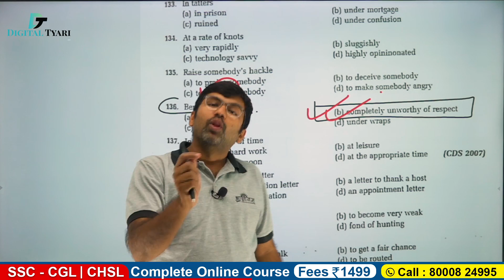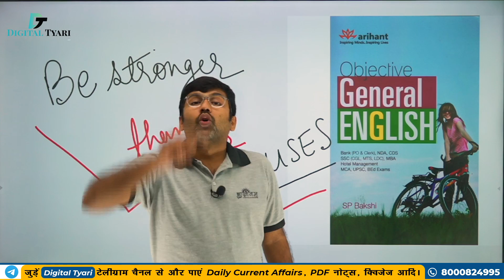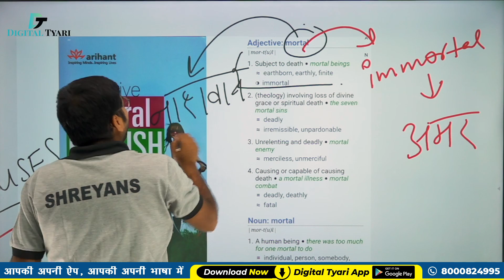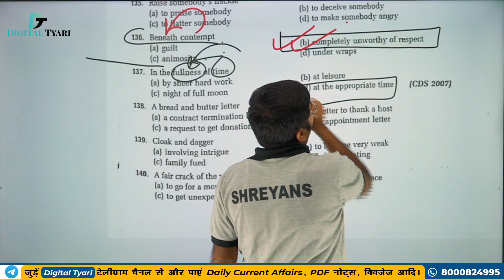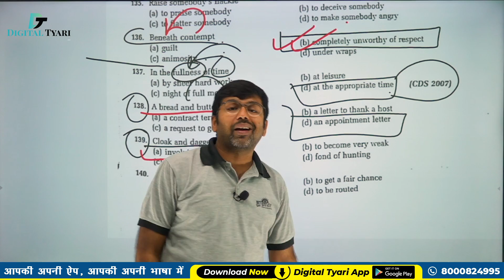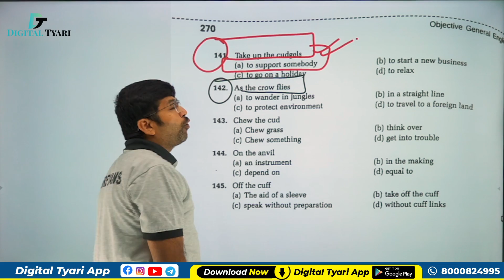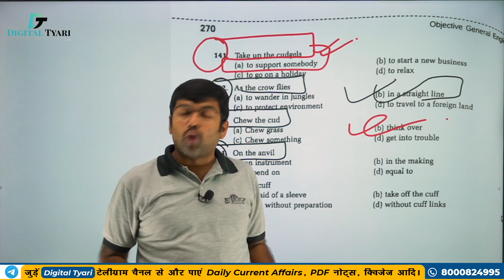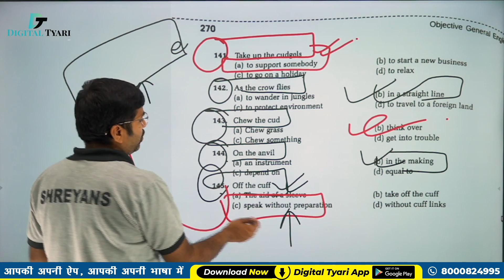Idioms & Phrases Chapter 15 | #412 | Exercise ( F 136 - 145) Objective General English | SP Bakshi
Idioms & Phrases  Chapter 15 | #412 | Exercise ( F 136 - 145) Objective General English | SP Bakshi l Shreyans Sir

1. DSLR Camera
2. Sony Camcorder
3. Studio Lights
4. Tripod
5. Studio Green screen
6. Microphone